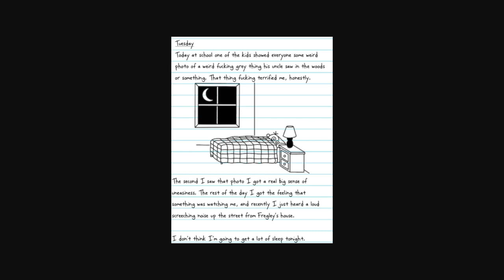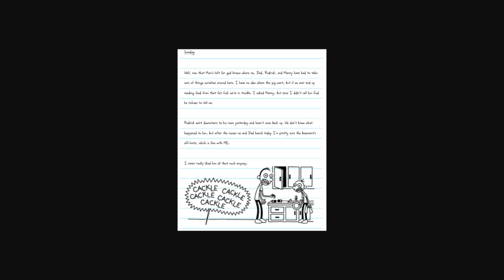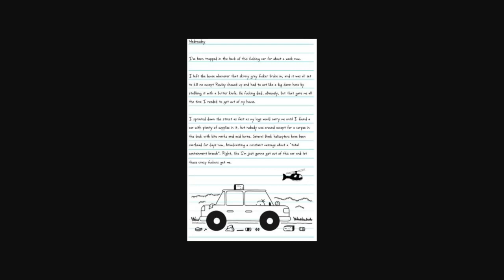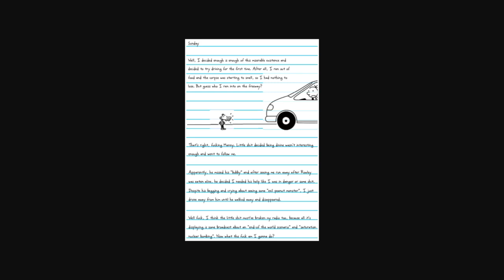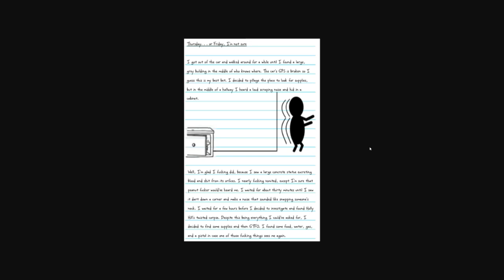Diary Of A Wimpy Kid: Containement Breach (Fan-Fiction)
hope you enjoyed this kinda spooky and ominous fan fiction
how many zoo wee mamas would you rate this?